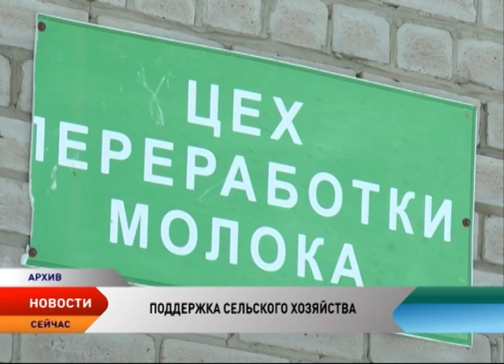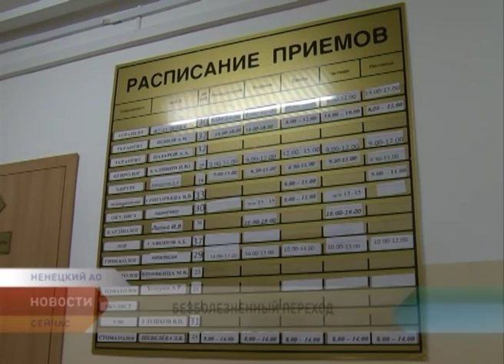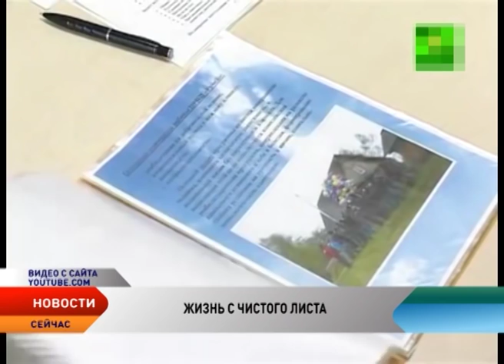Новости Ненецкого округа от 9.10.2015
Новости Ненецкого автономного округа:

На развитие АПК. Минфин направит на поддержку российского сельского хозяйства 75 млрд рублей из антикризисного фонда.

В конце октября в Ненецком округе стартует убойная кампания. Первыми ее начнут оленеводческие хозяйства «Красный октябрь» и СПК «Харп».

С 1 января 2016 года амбулатории Тельвиски, Амдермы и Колгуева станут ФАПами. Реорганизация произойдет в рамках требований федерального закона.

Жители НАО могут получить сертификат на социальную реабилитацию.

Участники поискового движения вернулись из экспедиции за пропавшим в 1943 году советским штурмовиком СБ-2. Что им уже удалось обнаружить и какие открытия ждут впереди?